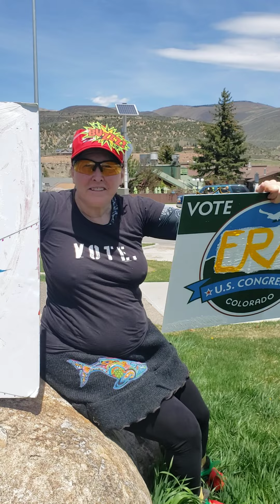Protesting Against the Puppet Supreme Court... ERA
Standing up in Edwards, Colorado - near Vail - and hundreds of places around the U.S. protesting the Supreme Court of lackeys taking away Constitutional rights of women again. If you think this is just about women...think again. What right is next? The lunatic fringe religious right are controlling the Republican Party and the Supreme Court and the witless Democrats sit back. The Democrats and Republicans are two sides of the same coin - there to control and block change as they continue to ignore climate change and social injustice as they work to do everything needed to continue to amass huge wealth. We need to stand and unite now. Heed the words and legacy of Congressman John Lewis and - make good trouble.

There is no more time to allow the global power brokers to pit us against each other. We are at the unite or die time. I stand with the women. I stand with the young. I stand with the red, black, yellow and white. I stand with the young and old. I stand with all gender identities. All faiths and no faith. All cultures. All beliefs. I chose love, change and life - not the human genocide the greedy global 'leaders' are driving us towards.